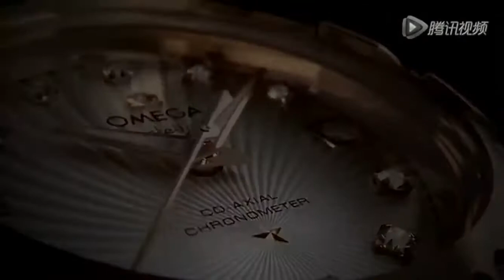欧米伽（OMEGA）机械之美